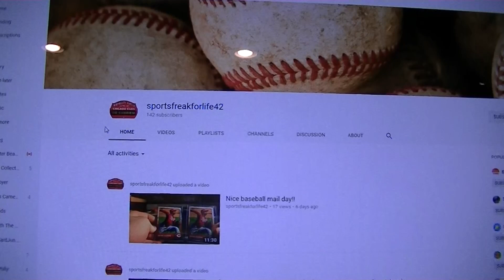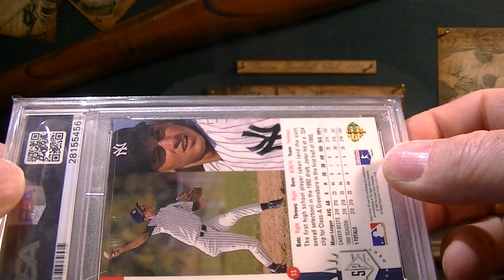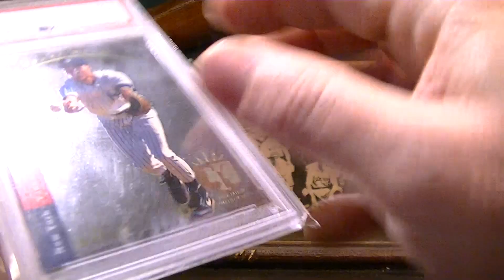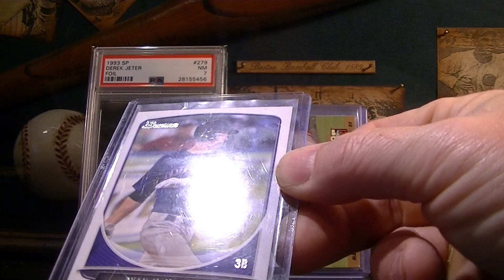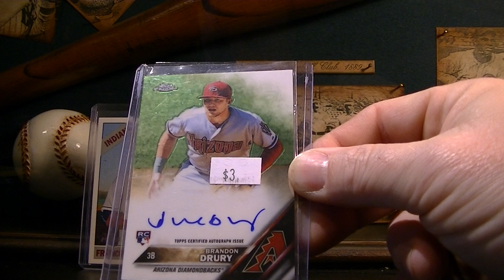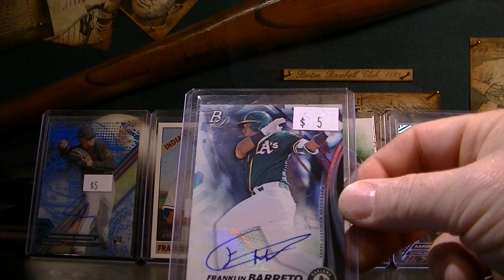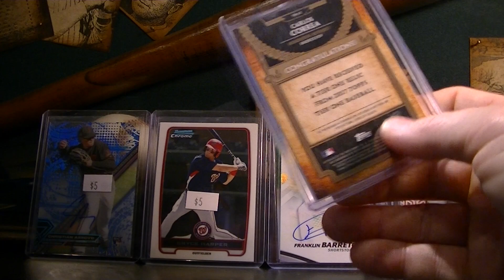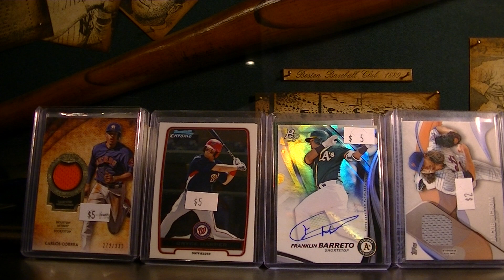1993 Derek Jeter SP PSA 7 And Some LCS Pickups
Sportsfreekforlife42 hooked me up with a great deal on a 93 SP Jeter
his link is below check him out and I went to a card shop in Louisville